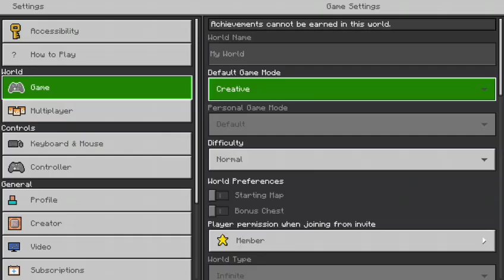Minecraft seed run speed